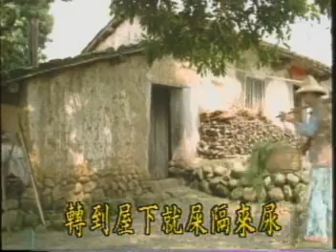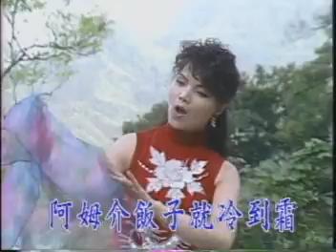娘親度子2 1邱玉春主唱 冠婷演出 上發影視